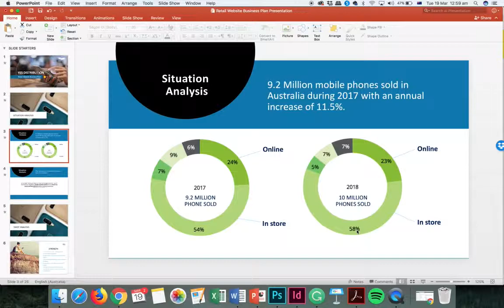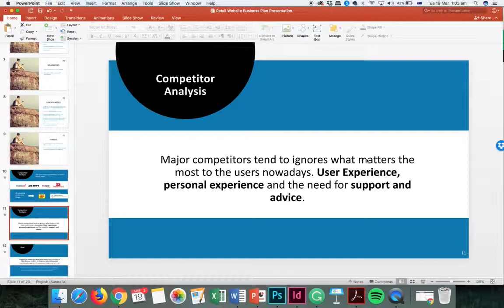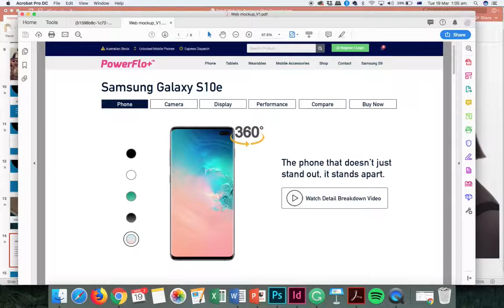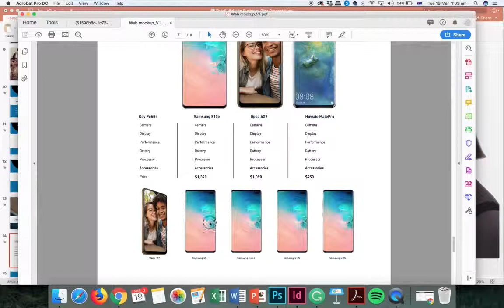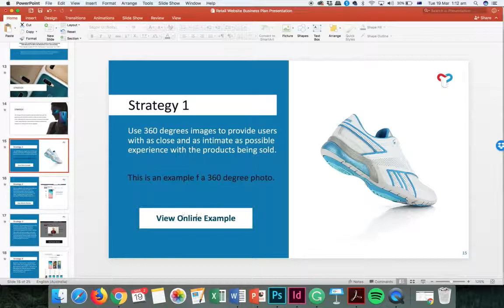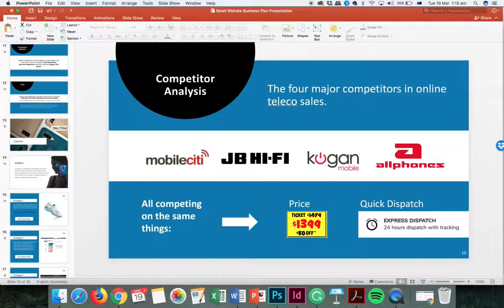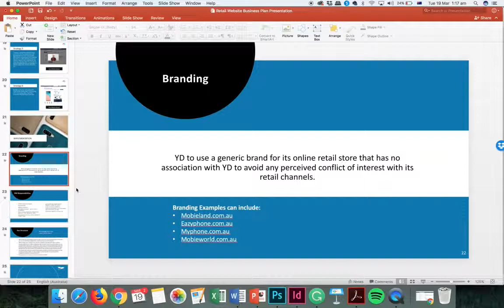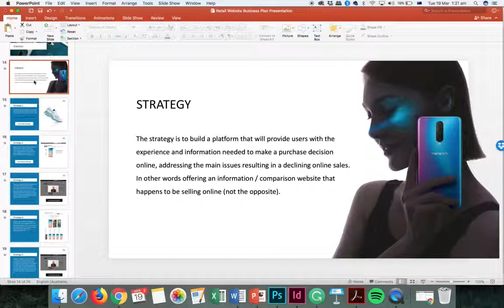YD Retail Business Plan Presentation 720